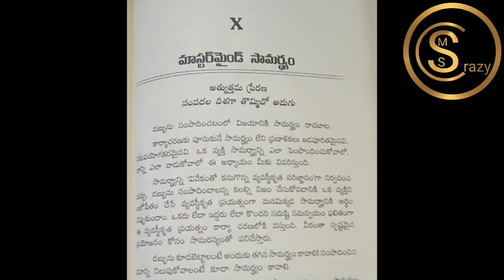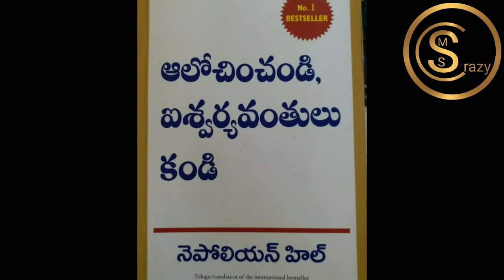Think and Grow Rich Audiobook In Telugu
sunrise motivationalstories

This is chapter 10 of this book.